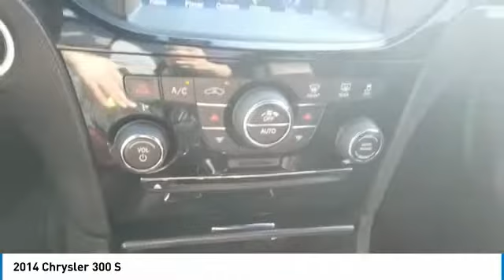2014 Chrysler 300 EH183862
2014 Chrysler 300 S